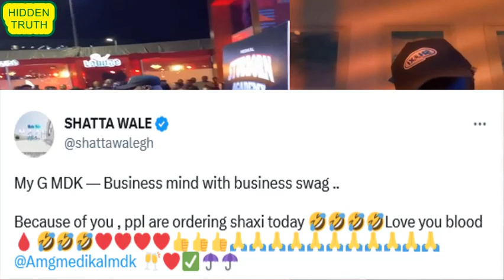Shatta Wale replies Medikal for using YANGO instead of SHAXI, says he loves him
SHATTA WALE PRAISE MEDIKAL FOR USING YANGO INSTEAD OF SHAXI